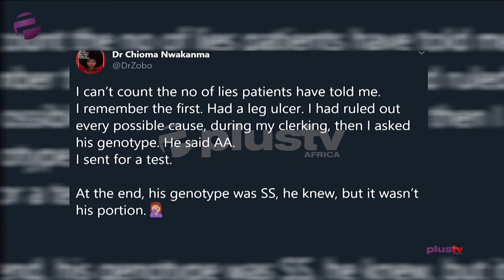Doctors Needs Every Information To Help You - Dr Nwakanma